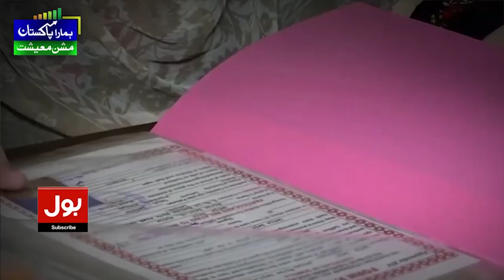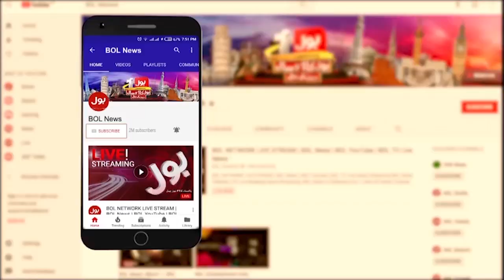PM Shehbaz Sharif Addresses to Ceremony Opening Ceremony of FATA University Phase 1 | BOL News